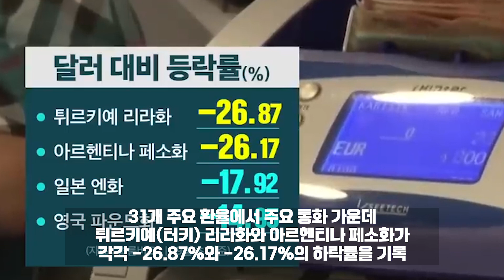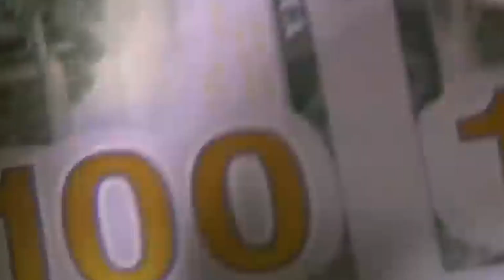[투자자의 경제학] 검은 수요일(Black Wednesday)의 추억, 약한 고리는 어디인가? [만화로 보는 맨큐의 경제학]